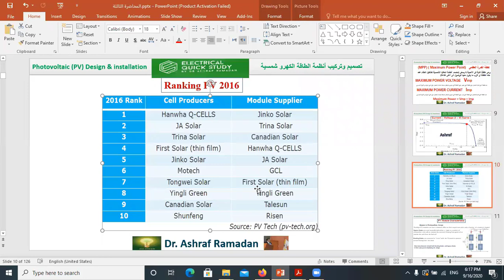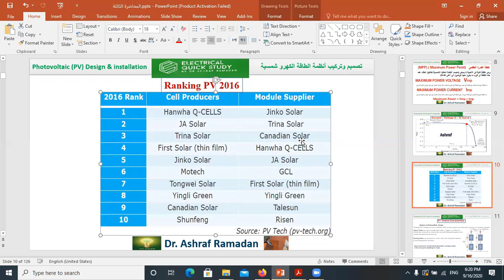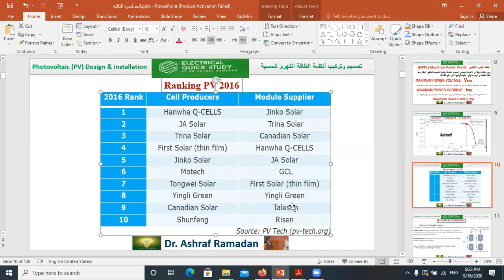ranking PV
▶ الاستفسار  عن اى معلومه 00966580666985